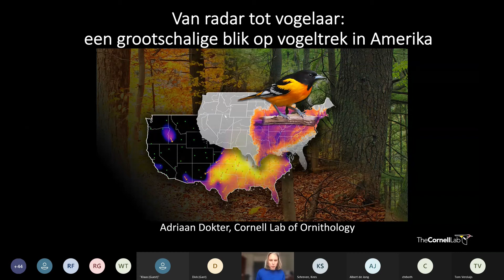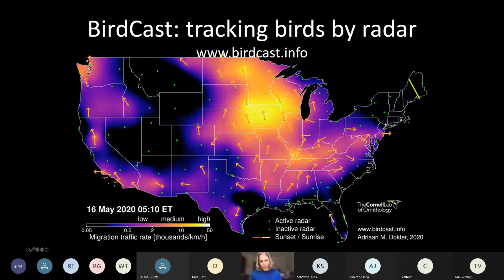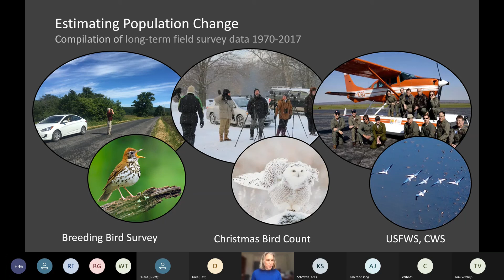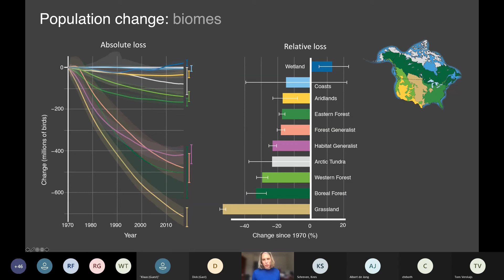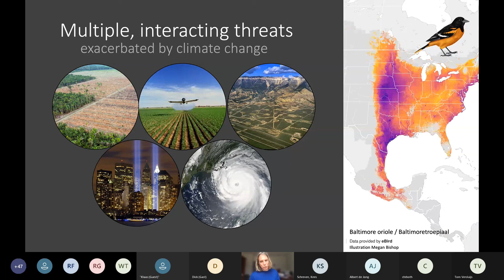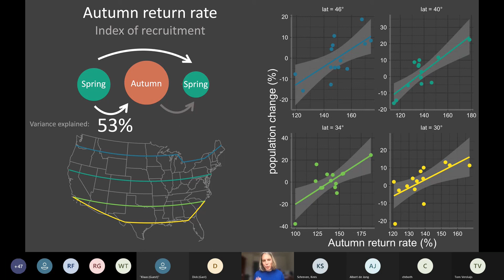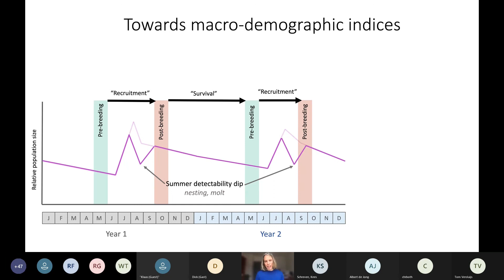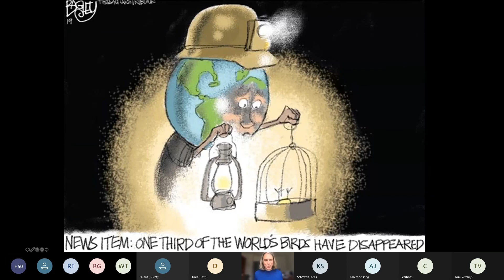Online NOU bijeenkomst 27-03-2021: Lezing door Adriaan Dokter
Opname van de lezing door Adriaan Dokter tijdens de Online NOU bijeenkomst van 27/03/2021.

Adriaan Dokter (Cornell Lab of Ornithology) - Van radar tot vogelaar: een grootschalige blik op vogeltrek in Amerika: De internetrevolutie heeft voor drastische veranderingen gezorgd in hoe vogeltrek wordt waargenomen. Overdag in het veld turen velen van ons nu op een telefoon om vogelwaarnemingen direct in te voeren, en ’s nachts zijn radarmetingen van nachtelijke vogeltrek ‘live’ beschikbaar op het web. Vanuit een Amerikaans perspectief zal ik laten zien hoe deze digitalisering in de ornithologie een revolutie in het volgen van vogelpopulaties teweegbrengt, en een ons nieuw perspectief geeft op vogelmigratie op een schaal van volledige continenten. Ik zal specifiek ingaan op het BirdCast project dat focust op het live volgen en voorspellen van nachtelijke vogeltrek. Daarnaast zal ik ingaan op een recente studie die de achteruitgang in vogelpopulaties in de VS documenteert en hoe waarnemingen door vogelaars steeds belangrijker worden in het ontrafelen van de oorzaken voor veranderingen in populaties van trekvogels.